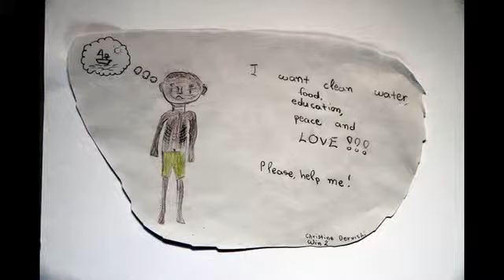Winners Education sing for UNESCO